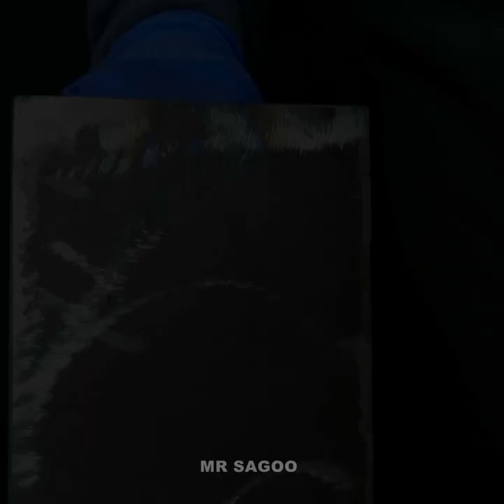Top 13 Amazing DIY Tips and Hacks That Work Really Well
Welcome to my channel Mr Sagoo where you will learn how to make hand made crafts,  presents, toys,life hack, The main thing is that one can make it at home and with one's own hands